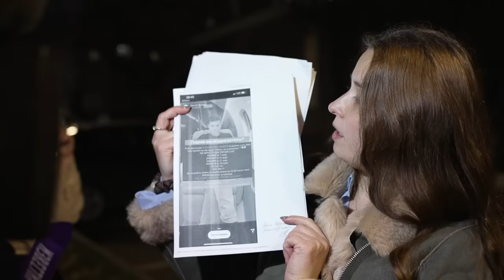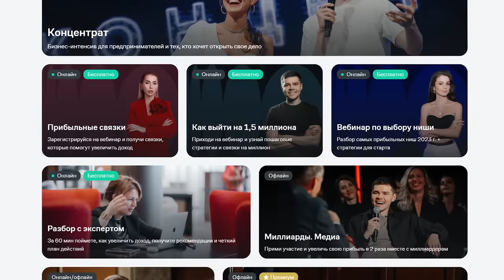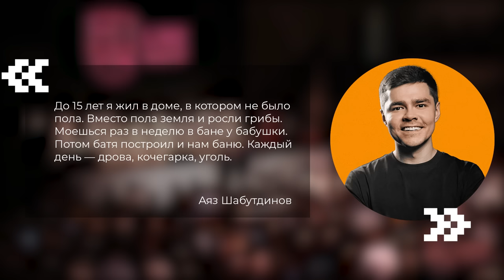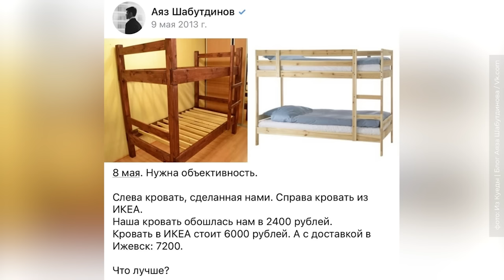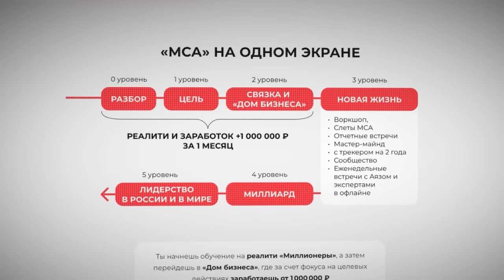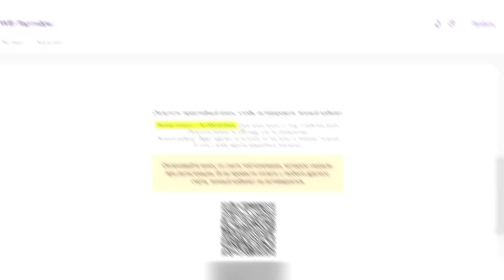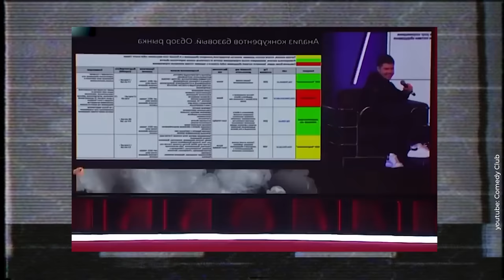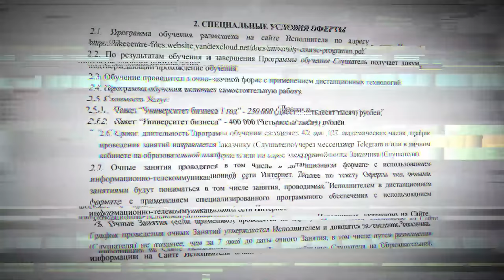Аяз Шабутдинов: от бизнес-гуру до мошенника | Инфоцыгане и успешный успех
Вчера, 3 ноября, в Москве задержали блогера и предпринимателя Аяза Шабутдинова, которого обвиняют в мошенничестве и неуплате налогов. В этом ролике вы узнаете, почему задержан Аяз Шабутдинов, за что на него возбудили уголовное дело, как он превратился из подростка, выросшего в бедной семье, в коуча, миллиардера и инфоцыгана. А также мы поговорили с его учениками: одни считают, что только благодаря Аязу у них появилась мотивация на успех, другие же называют его мошенником и стараются сделать все для его разоблачения.
Сегодня, 4 ноября, аяза Шабутдинова отправили в СИЗО до 16 декабря.

Таймкоды:
00:00 Аяз Шабутдинов: от миллиардера до уголовки
01:40 Как появилось уголовное дело?
05:20 Кто такой Аяз Шабудтинов?
09:34 Проекты Шабудтинова: хостелы, кофе, бизнес-курсы
12:02 «Like Центр» и деньги за «успешный успех»
15:20 Критика курсов, обманутые клиенты и инвесторы
19:01 Как зарабатывают на доверчивых людях?
21:10 Принцип «Как стать миллионером»
25:13 Блиновская, Митрошина, Лерчек — власть против блогеров?
29:33 Заключение

Трек-лист:
ES_Night City Movement — Farrell Wooten
ES_Chromatin — Gridded
ES_The Abduction — Craft Case
ES_Person 5 — Wendel Scherer
ES_Channel — Max Anson
ES_Tragedy Unfolds — Dream Cave
ES_Claustrophonic — Farrell Wooten
ES_Dust and Bones — Bjorn Alva
ES_Innan — Alec Slayne
ES_Nanoprobe — Jay Varton
ES_Mystique Notion — Dream Cave
ES_Light BLINK — Marten Moses
ES_Natural Inclination — Dream Cave
ES_Airglow — Max Anson
ES_Big Beast — Anthony Earls
ES_Chromatic People — Max Anson
ES_Cornered Bugs — Experia